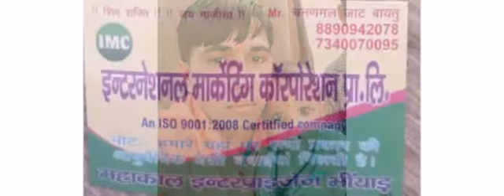Veer tejaji bhajan 2017 CM JAT TIGER BAYTU